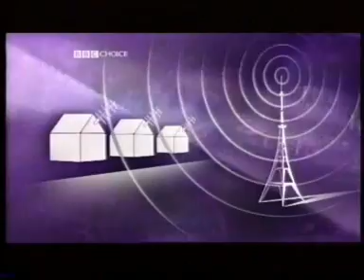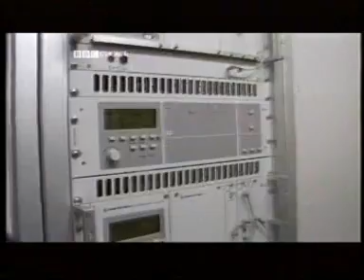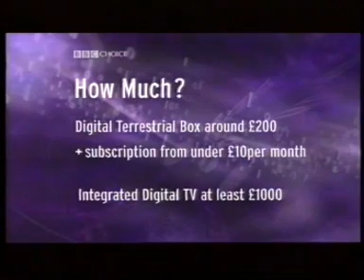The Tomorrow's World Trusted Guide to Digital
The 3rd programme on BBC Choice in 1998 (and repeated many times over the following few months), this is the first 10 minutes of the programme which was an introduction to digital TV presented by Peter Snow and Lindsey Fallow